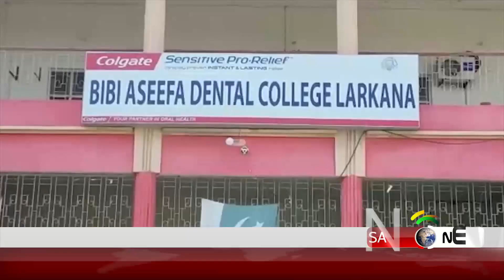Sanjh News Channel special reports